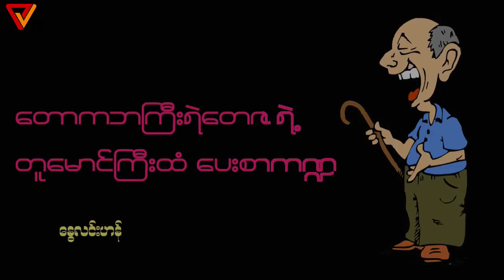To My Nephew (August 3/2021)